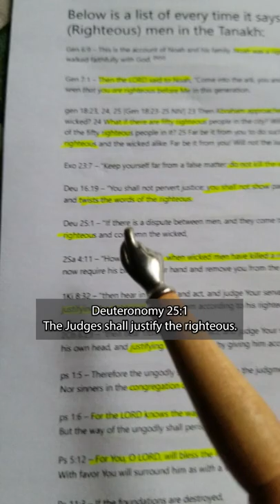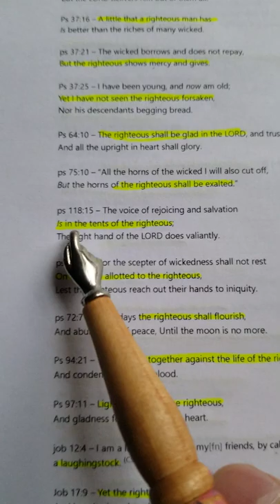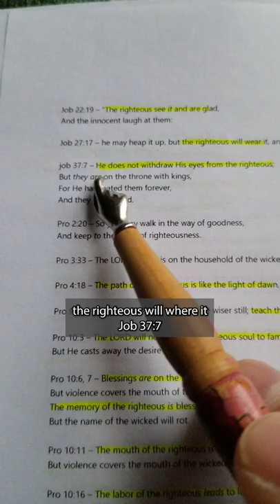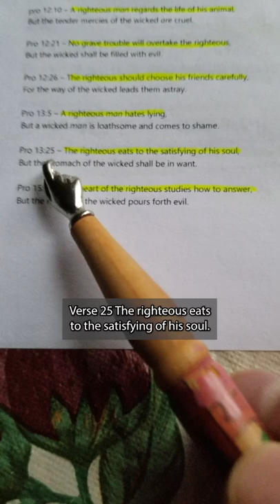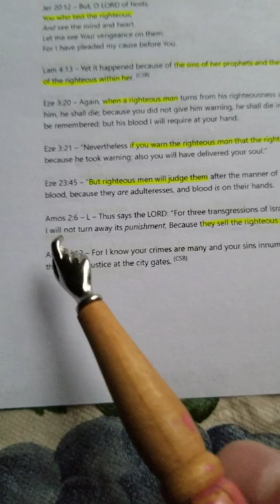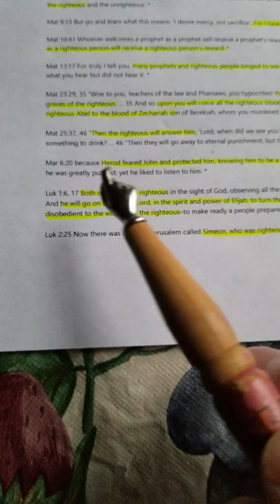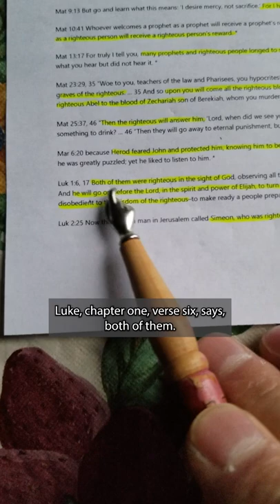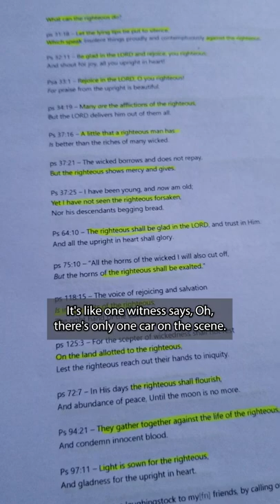"there is none righteous" SMACKDOWN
You may download, save, and keep a copy of this video - on the condition that you do not alter, sell, or monetize it, or any part of it.